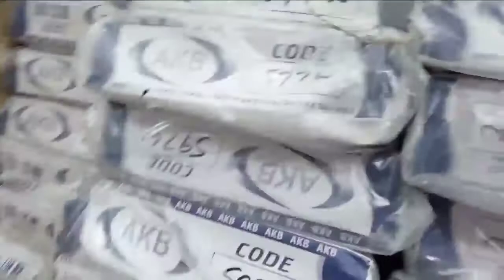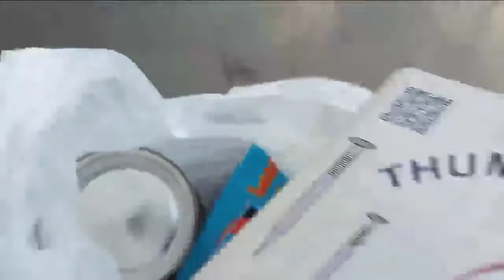ye hy sawab ka kam